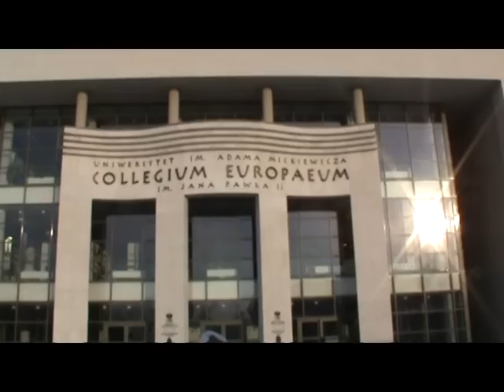Kolegium Europejskie - Jasełka i Wigilia 2010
montaż: E. Kupiec